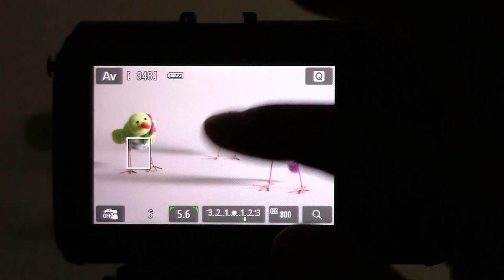「EOS M」のAF速度のチェック6 （ファームウェア Version 1.0.6）